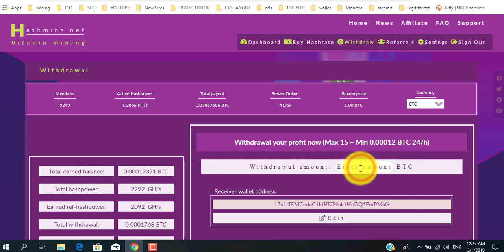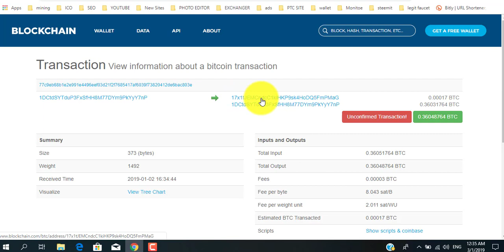New Free Bitcoin Cloud Mining Site | Best Free Mining Site 2019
New Free Bitcoin Cloud Mining Site | Best Free Mining Site 2019 hashmine 200gh/s free earn free bitcoin.

1=TOP 5 WAY TO MONETIZE WEBSITE WITHOUT  GOOGLE ADSENSE